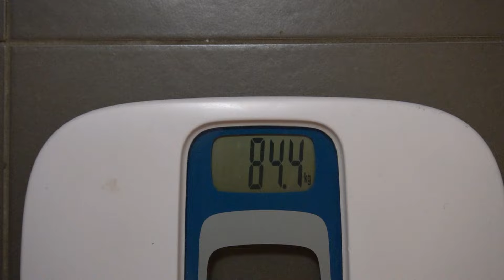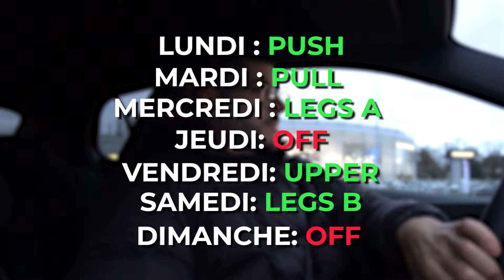COMMENT RÉUSSIR SES PHYSIQUE UPDATE ? | MON SPLIT ACTUEL EN PRISE DE MASSE | UNBOXING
What's up les gars ? Bienvenue dans cette nouvelle vidéo !

Physique update 9 semaine post show, séance deadlift et unboxing spécial.. Regarde la vidéo si tu veux savoir !

Objectif 400 likes tu peux aussi commenter et partager :)